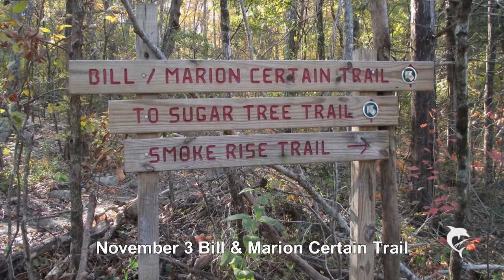November 3 - Bill & Marion Certain Trail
This is just some pictures from a hike on November 3, 2012, along the Bill & Marion Certain Trail in Huntsville, AL.  It was a beautiful clear day, as you can see.  There were some leaves turning nice colors.  The best west-facing views were in the TVA right-of-way.